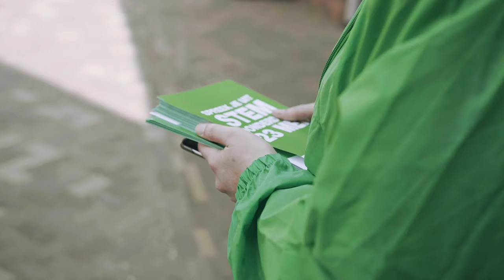Jesse Klaver: samen voor een progressieve alliantie | GroeneGolfCongres | 23 januari 2021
Jesse Klaver op het GroeneGolfCongres

De coronacrisis is een vergrootglas op ’t effect van tien jaar Rutte. Tien jaar waarin ongelijkheid is toegenomen en publieke dienstverlening is verwaarloosd. Tien jaar rechtse politiek, waarbij economische groei en winst boven welzijn en gedeelde welvaart gaan. En de strijd tegen klimaatverandering staat stil.

Deze verkiezingen zijn belangrijker dan ooit. Wij pleiten voor  een progressieve alliantie - een samenwerking van D66, PvdA, SP en GroenLinks. Niet elkaar aanvallen, maar samen optrekken en in de formatie elkaar vasthouden. Zodat we straks meer geld hebben voor zorg, onderwijs en klimaatbeleid. Meer betaalbare woningen. Meer welzijn, aandacht en perspectief. Meer groen. Meer toekomst.